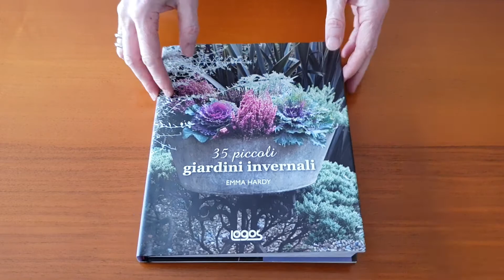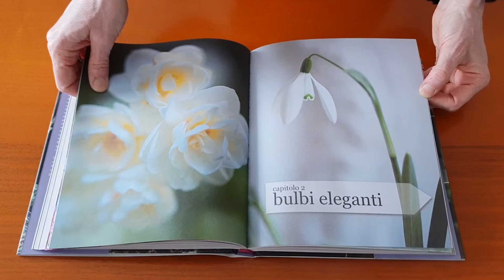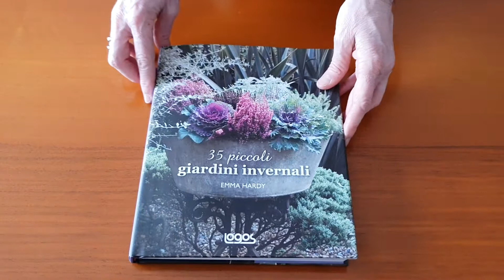35 PICCOLI GIARDINI INVERNALI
Le idee creative per vivacizzare il vostro giardino sono innumerevoli: piante in vaso, bulbi, ortaggi invernali e molto altro. Nel primo capitolo, Steli e foglie, scoprirete come realizzare una meravigliosa ghirlanda con le succulente, allestire un centrotavola decorativo con una selezione di conifere in miniatura, o far crescere le felci in un lavello riciclato. Aggiungete note fragranti al vostro giardino invernale grazie ai Bulbi eleganti, dove troverete graziosi giacinti in vasi di vetro, narcisi, una zuppiera carica di bucaneve e molte altre proposte fantasiose. Colore invernale presenta tanti progetti colorati, come un allestimento verticale di ciclamini all’interno di un vecchio scaffale da cucina, una fioriera di viole del pensiero, terrari per interni e un tripudio di bacche colorate. E se avete voglia di coltivare qualche verdura da portare in tavola, grazie al capitolo Colture invernali potrete cimentarvi in una quantità di progetti per ottenere il meglio da cavoli, bietole e lattughe.

Disponibile su Libri.it con consegna in 24/48 ore in Italia e 72 ore nelle isole.